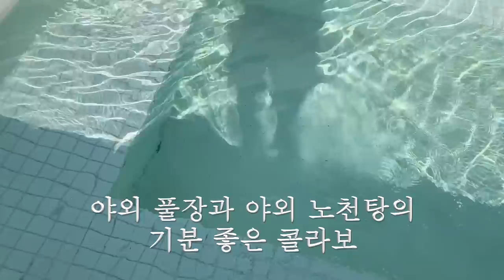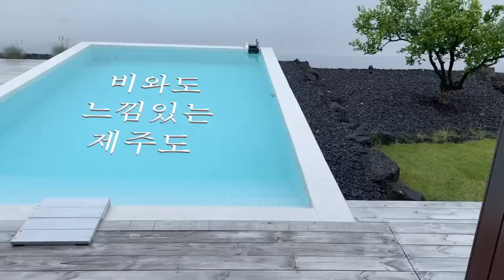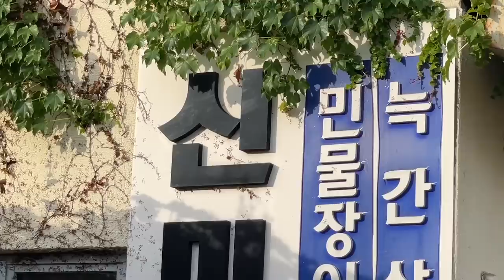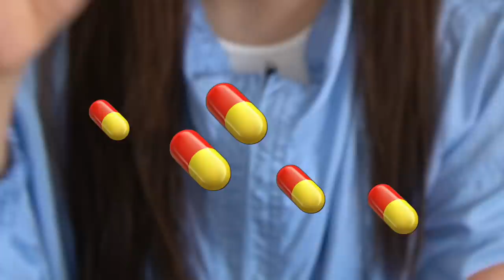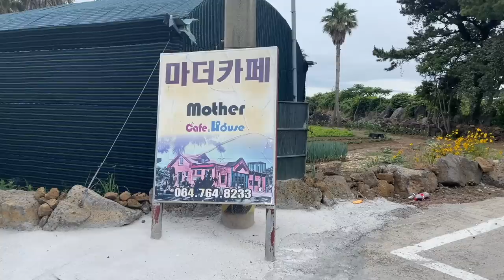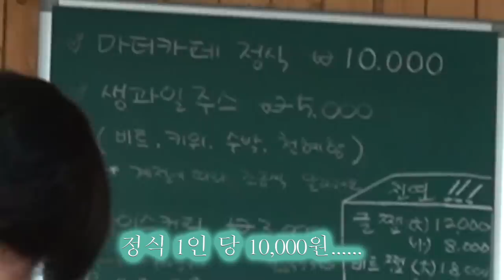1부. 결혼 3주년 기념 수사샤 패밀리 시크릿 제주 여행 (+ 숙소 룸투어, 은밀한맛집소개)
🌝수사샤 패밀리의 최근 소식은
아래 인스타그램에서 확인 해 주세요!

이번 영상에는 에이엠 코스메틱에서 제작비를 지원받아 제작하게 되었습니다. 짝짝짝 에이엠 코스메틱 여러분 넘 감사해요!

오랜 시간 챙겨 먹은 좋은 영양제,
많은 분들이 경험해 보셨으면 좋겠다 하는 마음에 두 가지의 넉넉한 참여 기간의 사랑의 이벤트를 준비했으니 많이 참여해 주세요♥︎

EVENT 1
(회원만 적용 가능)
이벤트 기간: 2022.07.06 ~ 2개월

EVENT 2
이벤트가 종료되었습니다. 참여해 주신 모든 분들, 진심으로 감사드려요!

👏EVENT 2 당첨자 공지 👏
'수사샤 X 에이엠데일리멀티팩 댓글 이벤트에 당첨되신 걸 진심으로 축하드려요!

이벤트 당첨되신 분들은 아래 구글폼 내 배송을 위한 정보 작성 후 제출해 주세요. 에이엠데일리코스메틱에서 선물을 정성스레 포장해 발송해 드릴 예정입니다♥︎.

멀티팩과 함께 활기찬 날들의 연속이길 바라며, 이벤트에 참여해 주심에 다시금 감사드려요♡❤︎🎶☺︎✴︎

✴︎이벤트 당첨자 리스트✴︎
nine cloud
이구찌
노네임
YOU J
양굥이
햄보카자
박지언
abrillbin혜빈
강연경
jinho kim
유은혜
아롱
Hyojoomuni효주머니
주영 김
Jinvecca_
주석처리
정다운
헤이송 Hey song
Jenya & Liza
베리잔잔
Lee Youra
안보라
이희재
잎솔
김더보기
빛쟁이민재
가영
bongsikogi
재희
헤르쯔 Herz

*문의는 카카오톡 @am cosmetics 을 통해 가능합니다.

filmed&edited by suesasha